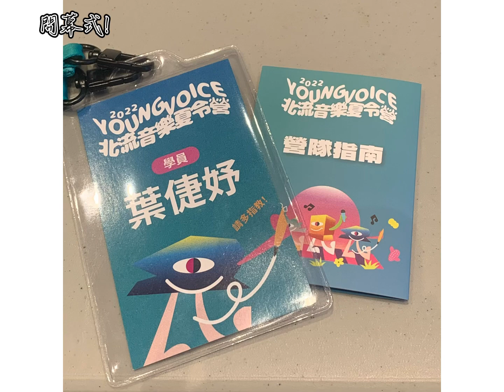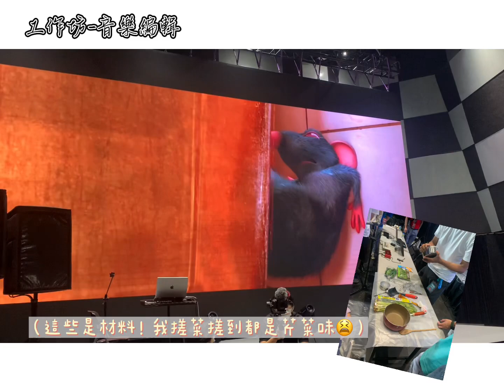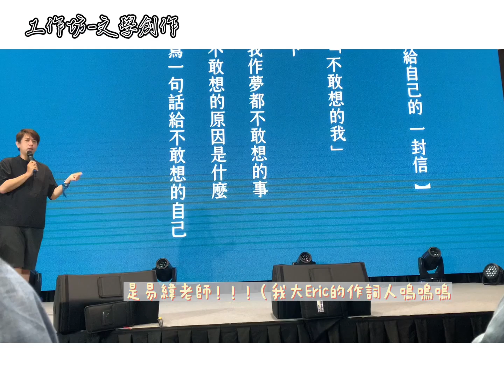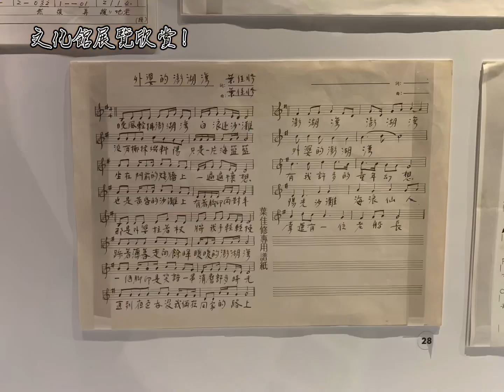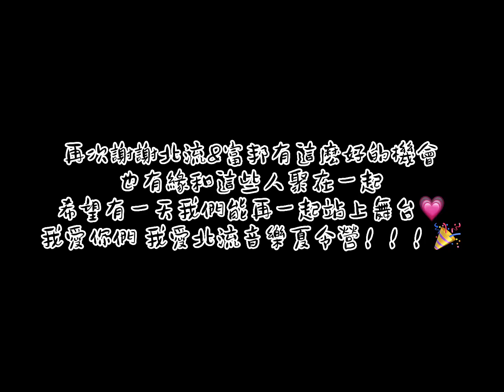2022 YOUNGVOICE 第一屆北流音樂夏令營 （YJY Vlog）